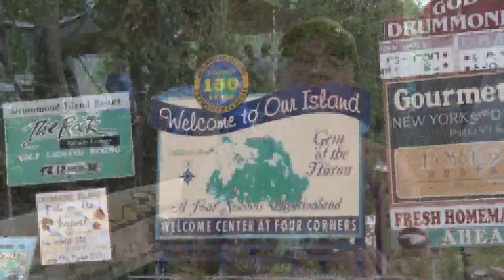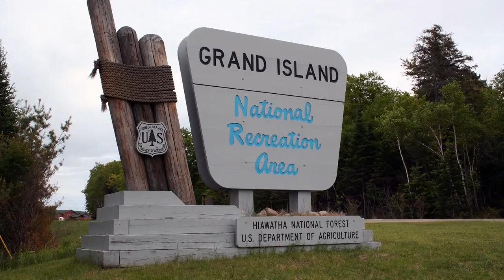Discovering - GLTAG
A visit to Drummond Island and the Great Lakes Traditional Arts Gathering